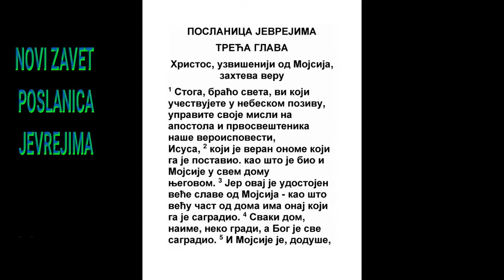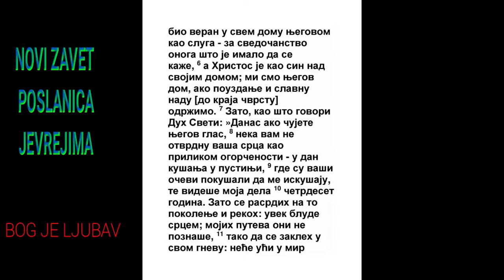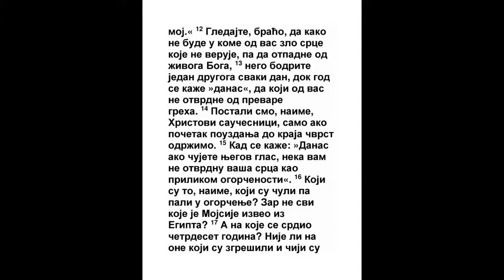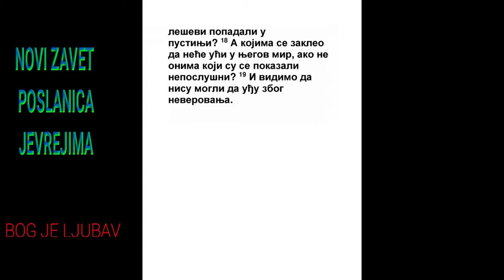POSLANICA JEVREJIMA TREĆA GLAVA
1 Zato, braćo sveta, zajedničari zvanja nebeskog, poznajte poslanika i vladiku, kog mi priznajemo, Isusa Hrista,
Mt. 15:24, 1 Tim. 3:15
2 Koji je veran Onome koji ga stvori, kao i Mojsije u svemu domu njegovom.
4 Moj. 12:7
3 Jer Ovaj posta toliko dostojan veće časti od Mojsija, koliko veću od doma čast ima onaj koji ga je načinio.
Zah. 6:12, Mt. 16:18
4 Jer svaki dom treba neko da načini; a ko je sve stvorio ono je Bog.
Ef. 2:10
5 I Mojsije dakle beše veran u svemu domu njegovom, kao sluga, za svedočanstvo onog što je trebalo da se govori.
5 Moj. 18:15, 5 Moj. 18:18
6 Ali je Hristos kao sin u domu svom: kog smo dom mi, ako slobodu i slavu nade do kraja tvrdo održimo.
Mt. 10:22, Rim. 11:22, Ef. 4:12, 1 Pet. 2:5
7 Zato, kao što govori Duh Sveti: Danas ako glas Njegov čujete,
2 Sam. 23:2, Ps. 81:11, Isa. 55:3, Mt. 17:5, Dela 1:16, Jev. 3:15
8 Ne budite drvenastih srca, kao kad se progneviste u dane napasti u pustinji,

9 Gde me iskušaše očevi vaši, iskušaše me, i gledaše dela moja četrdeset godina.

10 Toga radi rasrdih se na taj rod, i rekoh: Jednako se metu u srcima, ali oni ne poznaše puteve moje;

11 Zato se zakleh u gnevu svom da neće ući u pokoj moj.

12 Gledajte, braćo, da ne bude kad u kome od vas zlo srce neverstva da odstupi od Boga Živoga;

13 Nego se utešavajte svaki dan, dokle se danas govori, da koji od vas ne odrveni od prevare grehovne;

14 Jer postadosmo zajedničari Hristu, samo ako kako smo počeli u Njemu biti do kraja tvrdo održimo;

15 Dokle se govori: Danas, ako glas Njegov čujete, ne budite drvenastih srca, kao kad se progneviste.

16 Jer neki čuvši progneviše se, ali ne svi koji iziđoše iz Misira s Mojsijem.
4 Moj. 14:2, 5 Moj. 1:34
17 A na koje mrzi četrdeset godina? Nije li na one koji sagrešiše, koji ostaviše kosti u pustinji?
4 Moj. 14:22, 4 Moj. 14:29, 4 Moj. 26:65, Ps. 95:9, Ps. 106:26, 1 Kor. 10:5
18 A kojima se zakle da neće ući u pokoj Njegov, nego onima koji ne hteše da veruju?

19 I vidimo da ne mogoše ući za neverstvo.